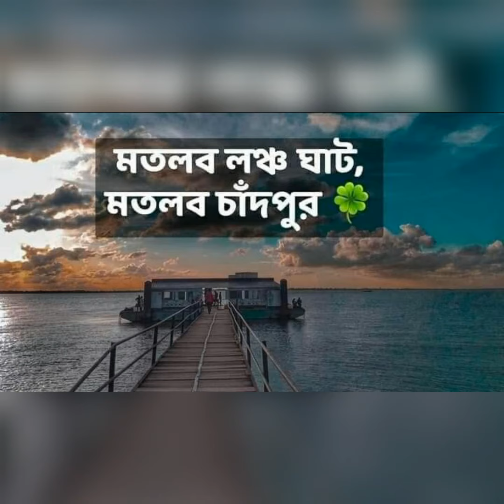চাঁদপুর জেলা।।একনজরে চাঁদপুর।।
চট্টগ্রাম বিভাগের অন্তর্ভুক্ত জেলা চাঁদপুর। এটি আটটি উপজেলায় বিভক্ত।